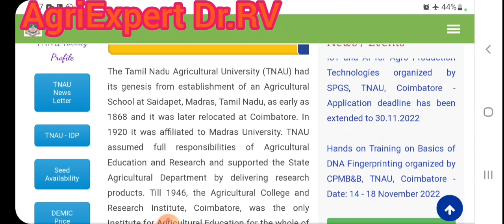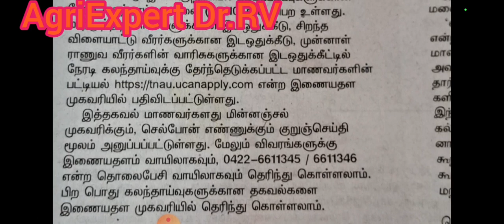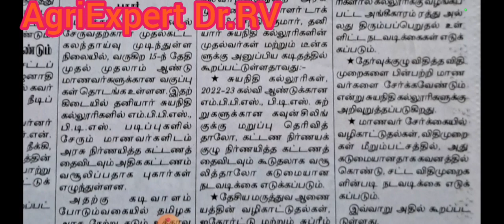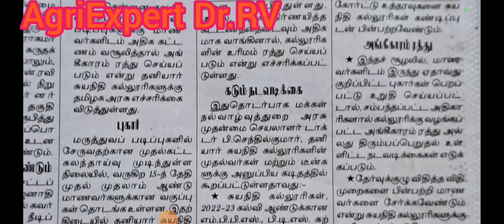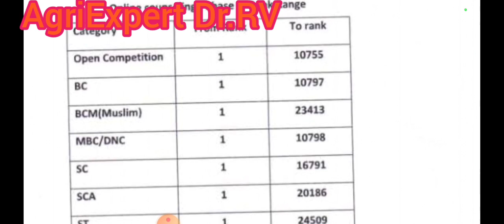TNAU UG Counseling 2022|Expected date for general Counseling|rank range for first round counseling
ICAR update
TNAU update
TANUVAS update
Annamalai University update
TNFU update
Diploma Agri